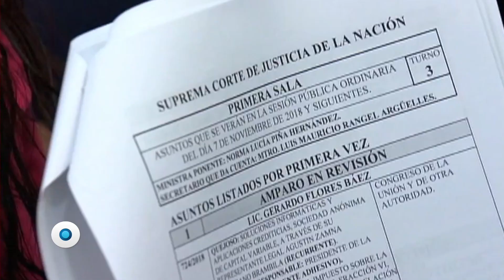Ley de Seguridad, bajo escrutinio | Reporte Indigo 1622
Hoy inicia en la Corte la discusión sobre la constitucionalidad de la Ley de Seguridad Interior. Para los militares es urgente que se defina un marco legal para las tareas de seguridad pública que llevan a cabo desde hace 10 años. Pero para organizaciones civiles de Derechos Humanos, esta norma si entra en vigor abre la puerta a la militarización y abusos.